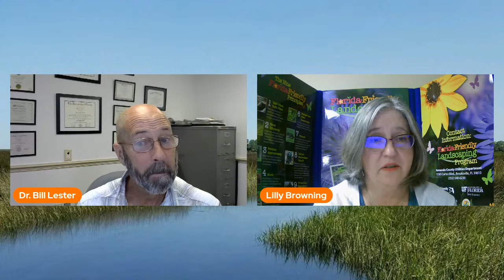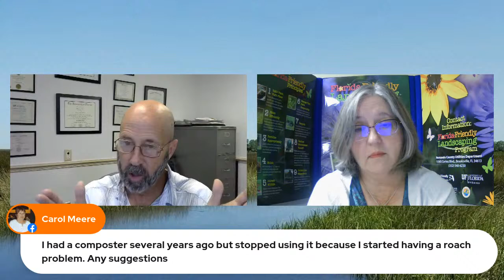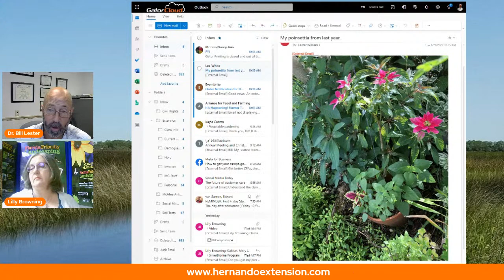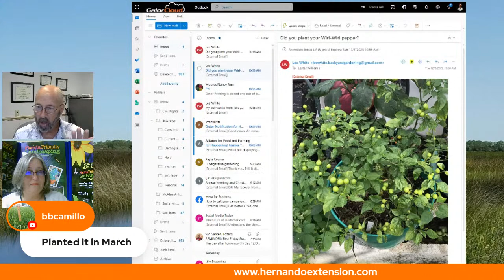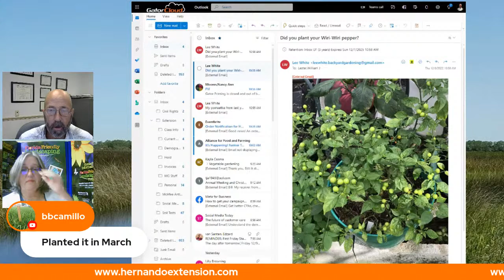The Virtual Plant Clinic With Dr. Bill December 8, 2022